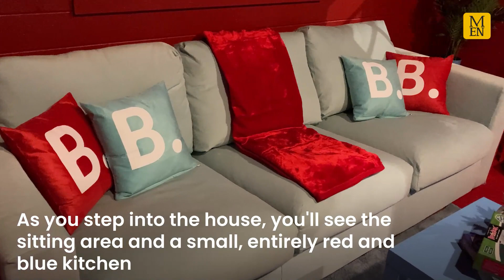A half blue, half red holiday house has landed ahead of Manchester United v City derby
Continue reading at Manchester Evening News:
A half blue, half red holiday house has landed ahead of Manchester United v City derby - we checked it out